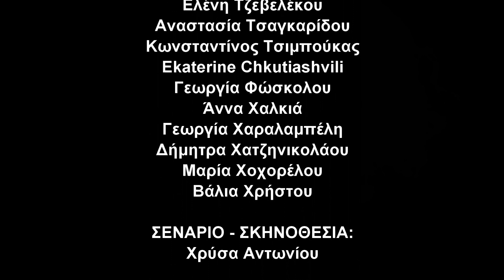Για πάντα; - Tabula Rasa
Για πάντα; - μονόπρακτο

* Βασισμένο σε μια ιδέα του Παναγιώτη Καποδίστρια, από το θεατρικό έργο "Κεκλεισμένων των θυρών" του Ζαν Πωλ Σαρτρ.

Η Tabula Rasa παρουσιάζει τις δικές της ιστορίες μικρού μήκους, εμπνευσμένες από την επικαιρότητα, με πρωτότυπα κείμενα των σπουδαστών της.

*Τα γυρίσματα πραγματοποιήθηκαν την περίοδο της καραντίνας, χωρίς τη φυσική επαφή των συντελεστών.

Πάτα και το κουδουνάκι για να σου έρχεται ειδοποίηση για κάθε νέο βίντεο!

Αν σου άρεσε αυτό το video πάτα "LIKE" και μοιράσου το με τους φίλους σου!

Τίτλος μονόπρακτου: "Για πάντα;"

Σενάριο-σκηνοθεσία: Χρύσα Αντωνίου

Επιμέλεια κειμένου-σκηνοθεσίας: Παναγιώτης Καποδίστριας, Άννα Φωτοπούλου

Ερμηνεύουν (με σειρά εμφάνισης): Νίκος Σαρρής, Χαρά Κατσούλη, Μαρία Τερεζάκη, Κατρίν Οικονομίδου, Νάντια Σταμούλη

Συμμετέχουν (αλφαβητικά): Ελένη Αβραμιώτη, Σωτήρης Αθανασόπουλος, Χρύσα Αντωνίου, Νικολέτα Βαφειάδου, Λουκία Βογιατζή, Ολύβια Βρεττού, Δώρα Γαρυφάλλου, Νάσια Δημητροπούλου, Σταυρούλα Θωμαδάκη, Ιωακείμ Ιωακειμίδης, Αναστασία Καλαμάκη, Σταματίνα Κασιμάτη, Αμάντα Καταρτζή, Γιάννης Κατής, Βάσω Κατράκη, Λένα Λυμπέρη, Ελευθερία Ματσαϊδώνη, Αντώνης Μπακλαγεμέζης, Δέσποινα Μπόρση, Αλεξάνδρα Νταλαπέρα, Μαρτίνα Ολχάβα, Νεκταρία Οσάφη, Σταύρος Παναγιωτόπουλος, Άννα Παναγιώτου, Ναταλία Παπαζαχαρίου, Λαμπρινή Παππά, Βασίλης Πρέκας, Χαρά Ρεκούμη, Σάντρα Σακαβίτση, Κωνσταντίνα Σελλή, Ελένη Σιδεροπούλου, Κατερίνα Τακτικού, Ελένη Τζεβελέκου, Αναστασία Τσαγκαρίδου, Κωνσταντίνος Τσιμπούκας, Ekaterine Chkutiashvili, Γεωργία Φώσκολου, Άννα Χαλκιά, Γεωργία Χαραλαμπέλη, Δήμητρα Χατζηνικολάου, Μαρία Χοχορέλου, Βάλια Χρήστου

Οργάνωση παραγωγής: Παναγιώτης Καποδίστριας, Αργύρης Γιαμάλογλου, Αναστασία Κουρή, Ρία Ντούσκα, Μαρία Ιωαννίδου.

Παραγωγή: "Tabula Rasa"

Το βίντεο ανήκει στην ενότητα "Ola_Kolaz.gr XΙ – Οι επόμενες δύο βδομάδες είναι κρίσιμες".